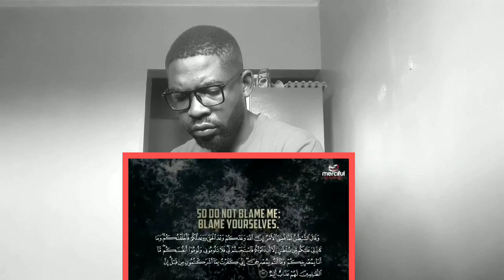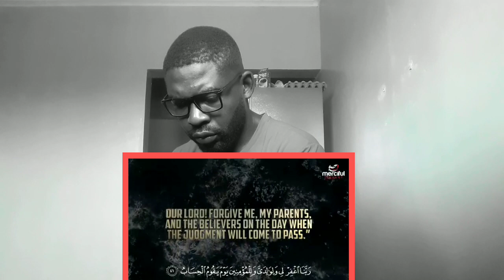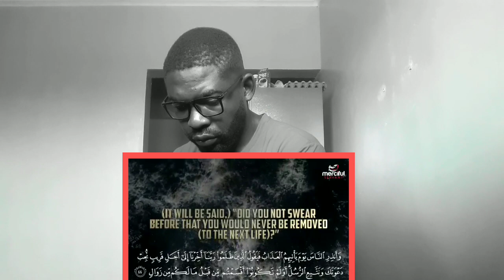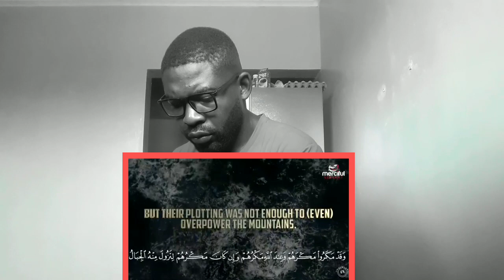Surah Ibrahim from the Quran REACTION VIDEO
Surah Ibrahim from the Quran REACTION VIDEO. welcome to Muslim react where we react to everything and anything muslim.